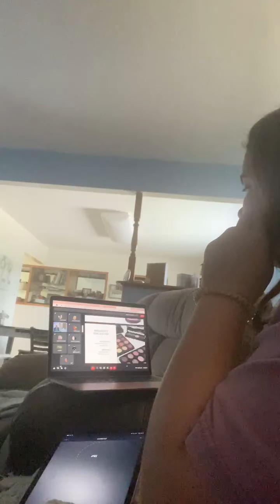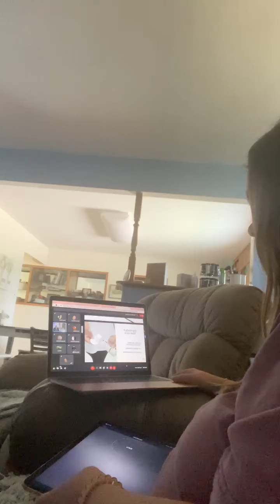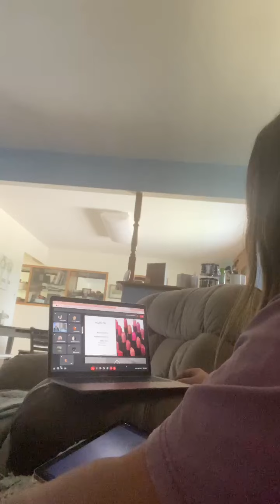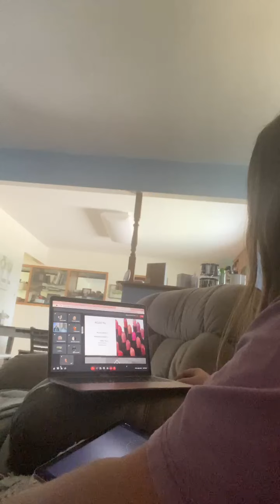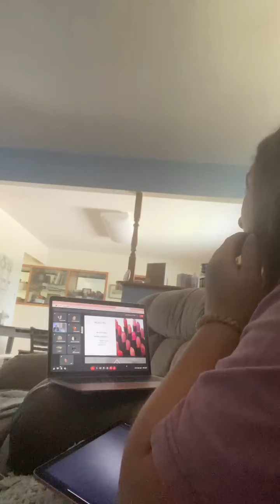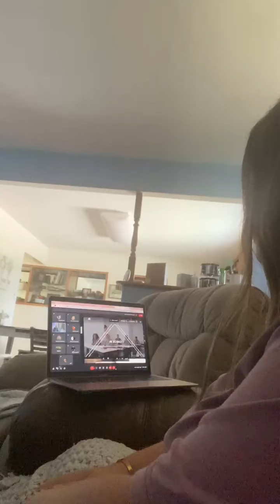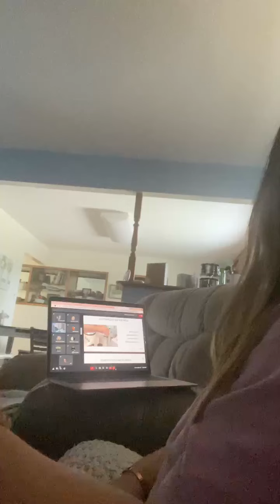Week 14 lecture 07/26 Abbree Schumacher